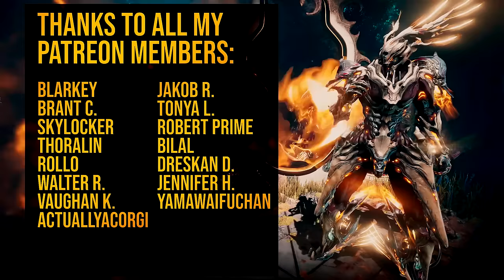THE NEW GRIMOIRE WEAPON CAN GO CRAZY WITH THE RIGHT BUILD []WARFRAME | READ PINNED COMMENT